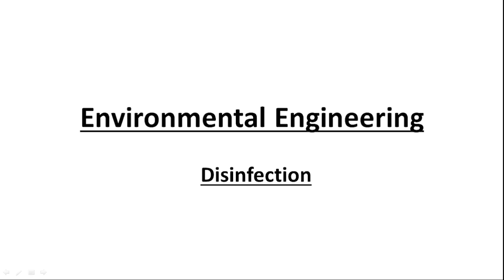Disinfection (Part-1) - Environmental Engg - GATE - CIVIL ENGG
Welcome everyone to our Youtube Channel
We will be uploading lectures on Civil engineering for Gate.

Our Educational Qualifications are:
B.tech from NIT Raipur in Civil Engineering
Masters from IISc Bangalore in Civil Engineering
Masters from IIT Mumbai in GNR(CSRE)

Institute Silver Medalist (IIT Bombay)
AIR - 267 in GATE 2015 (Civil Engg)
AIR - 1267 in GATE 2020 (Civil Engg)
AIR - 1184 in GATE 2021 (Civil Engg)
AIR - 4 in GATE 2022 (Geometics Engg)
AIR - 84 in GATE 2022 (Environmental Science and Engg)
Agricultural Research Service (ARS) Examination 2021 Prelims Qualified

Please share your views in the comment section that whether you are understanding all topics are not.

Your views on our channel will help us to grow quickly and provides us motivation to upload regularly.